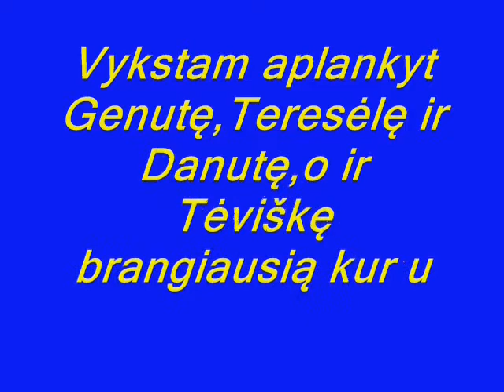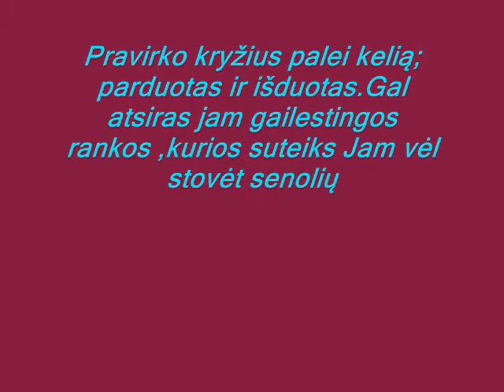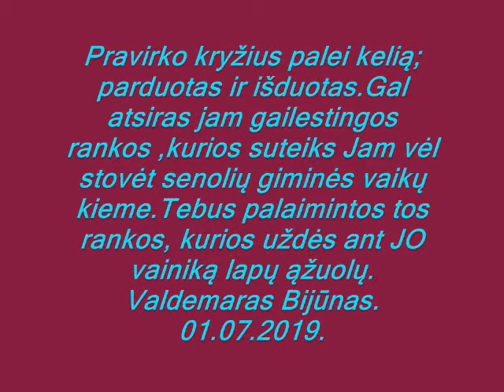PARDUOTA TĖVIŠKĖ IR KRYŽIUS-Valdemaras Bijūnas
Aut.Valdemaras.01.07.2019.
Originalus video klipas su instaliuota gamtos garsų efektais.
Skiriu Žilių iš Liolių Plungės r. giminės gražaus tarpusavyje bendravime tiek susiėjimuose švenčių proga, tiek padėti vieni kitiems darbuose atminimui .